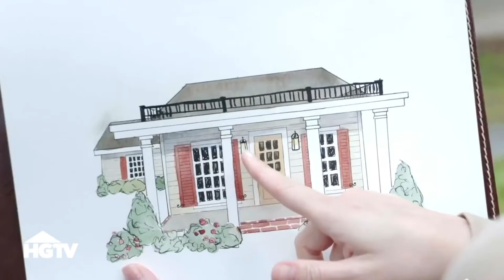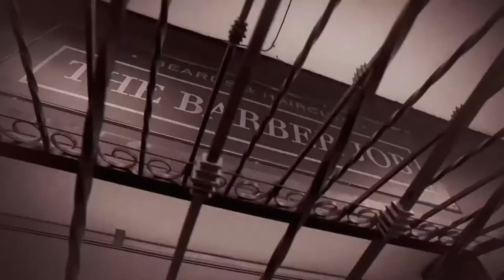Ultra TV Official Master Reel| The Cable St.Kitts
A TV experience like no other is finally here.